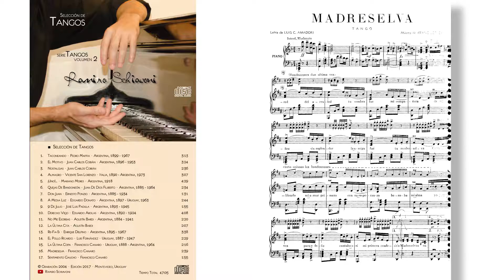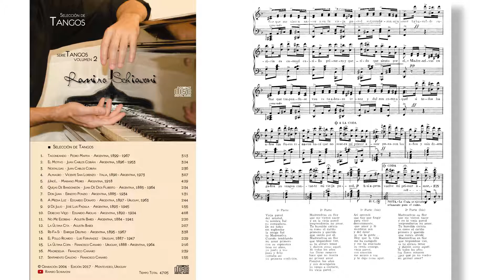Francisco Canaro: Madreselva